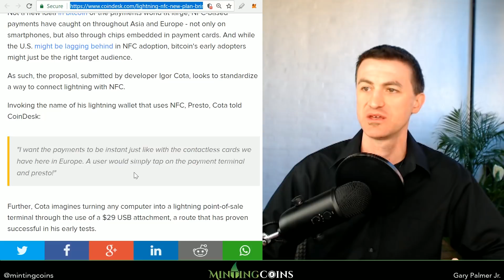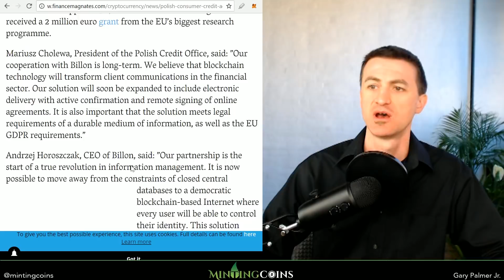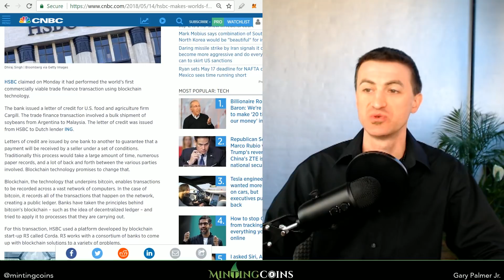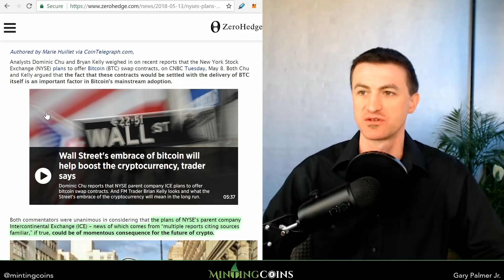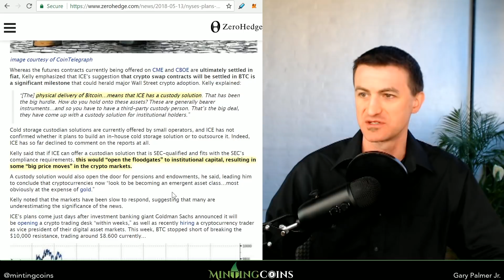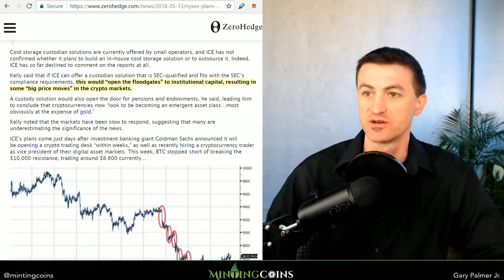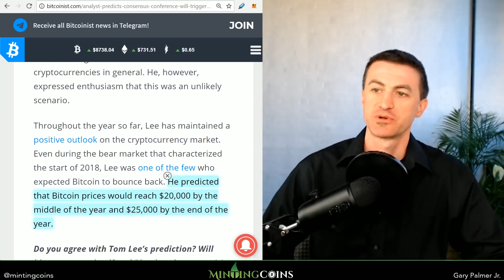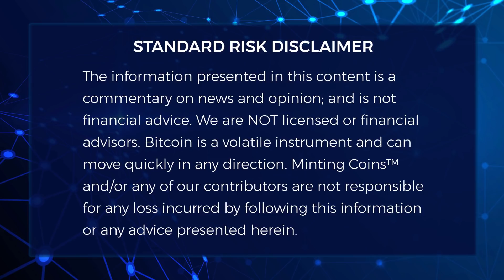#190 The 4th Industrial Revolution (BTC/Crypto & Blockchain)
The Big Banks are Investing Heavily in Blockchain and Crypto. This is going to “open the floodgates” to institutional capital, resulting in “big price moves” across crypto-currency. digital assets, & the token markets. We are in momentous times for the future of crypto, as Bitcoin and Blockchain Technology will drive the fourth industrial revolution, around the world and where you live. Let's Discuss!

In a rapidly changing world, let's learn about Bitcoin, Ethereum, & Blockchain Technology, together in this video!

=== HOW TO BUY & HODL ===

 ...Litecoin-SegWit ✯ MTPicHRLbBwmqcSEAyhm9qXox2GdAb6iBb
 ...Litecoin-Legacy ✯ LWszzXf68mCbXj58x9gVKDUCYfLWch4L9U

=== HOW TO HELP ♥ MINTING COINS℠ ===

3) FOLLOW & UpVote us on STEEMIT!

=== ABOUT Minting Coins℠ ===

We are NOT licensed or financial advisors. Bitcoin and Crypto is a volatile instrument and can move quickly in any direction. Minting Coins™ and/or any of our contributors are not responsible for any loss incurred by following this information or any advice presented herein.

=== Copyright/Copyleft ===